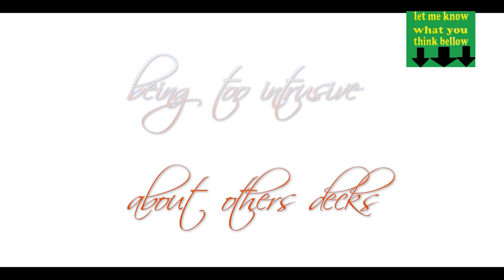being too intrusive about others decks